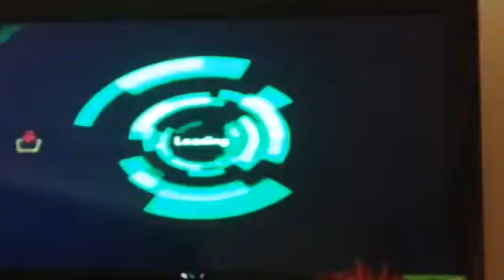Spyro A Hero's Tail Part 13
We finish up the Sunken Ruins and then head back up to the surface.